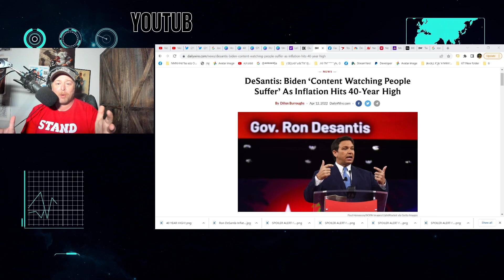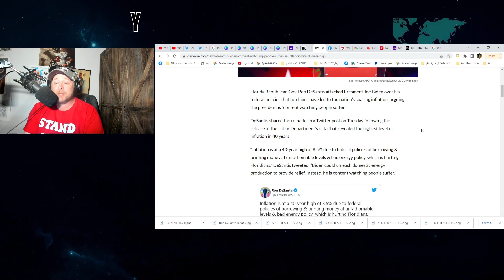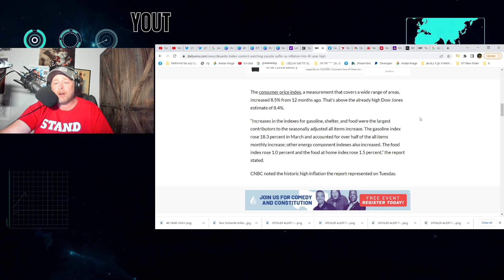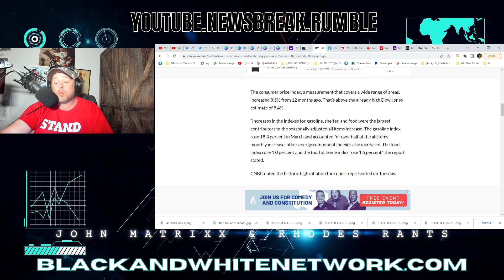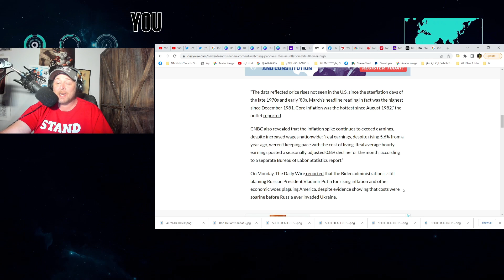Ron DeSantis SNIPES at Joe Biden As We HIT 40 YEAR INFLATION HIGH! 18% Rise in GAS PRICES!